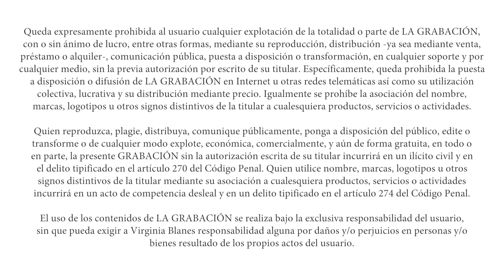Por qué no celebro el 8M